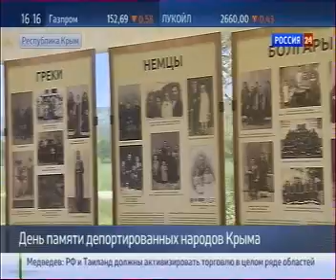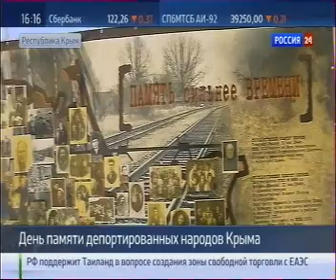Крым. Россия. День памяти репрессированных народов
Открытие мемориала в Крыму